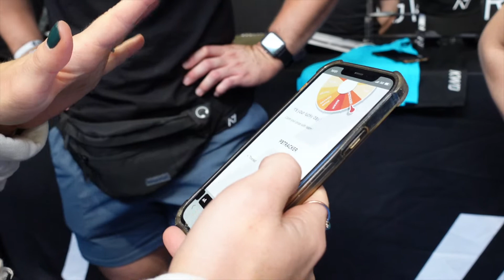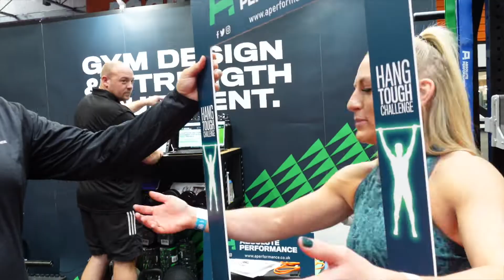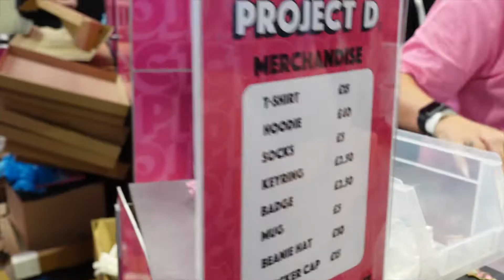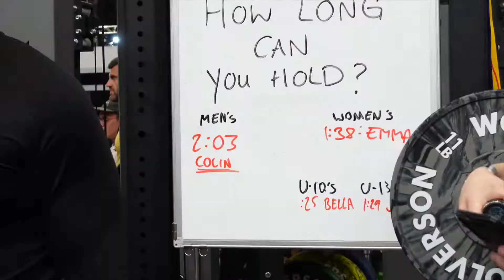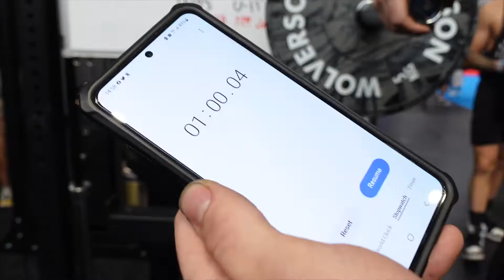Arnold Sports Festival UK 2022 | Expo & Strongman Vlog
Buon Pomeriggio! The Team Live To Lift went to the Arnold Sports Festival UK 2022!! Hope you enjoy watching Nick, Char and Soph trying all the challenges!!

Ciao! I am Isabella, an always-hungry, always-stressing Italian living in the UK with a passion for weightlifting and booty gains. I hope you like my content and please feel free to give me and others any constructive, positive, well-intended tips.

Please note that I am a certified Fitness Instructor and I am currently studying for level 3 in Personal Training. Nevertheless, my videos are not intended to be used as a replacement of a professionally constructed fitness plan, but rather as a motivation and inspiration to embrace a healthier lifestyle.